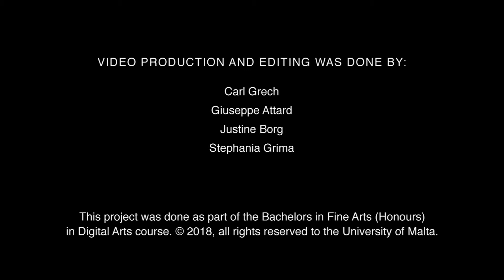Ilma Zahar Production